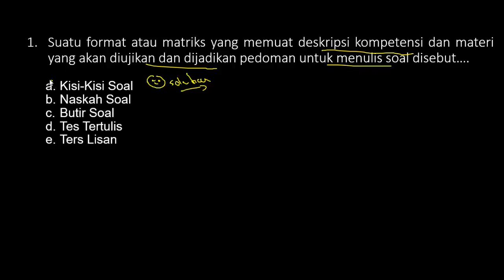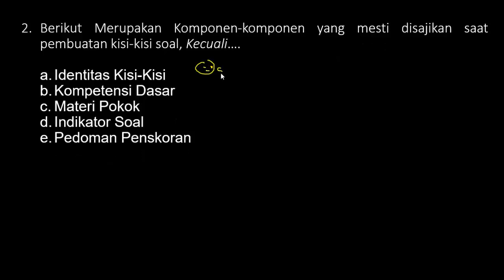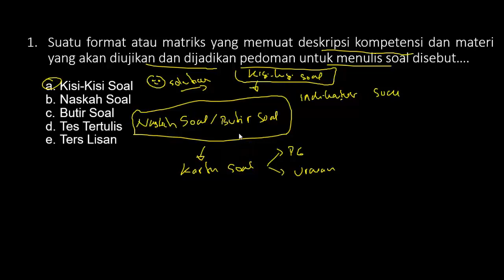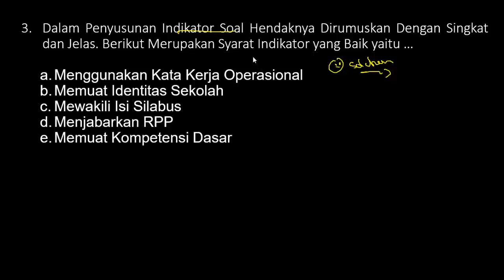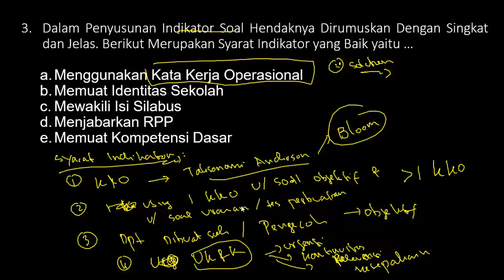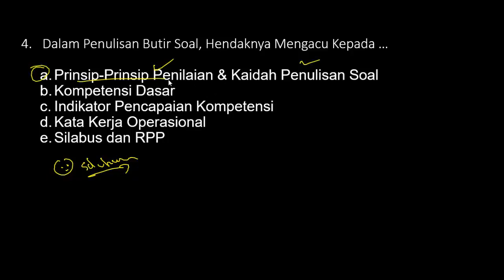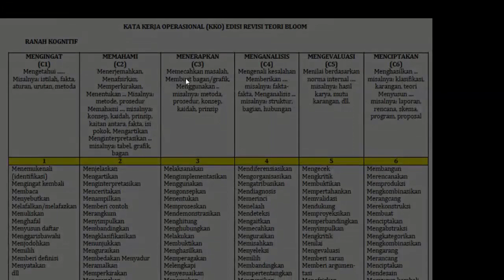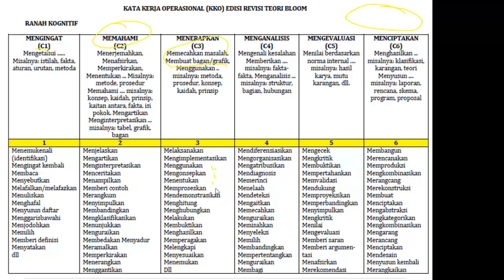Soal PPPK (P3K) 2021 Kemampuan Teknis - Soal Pedagogik (Part.42)